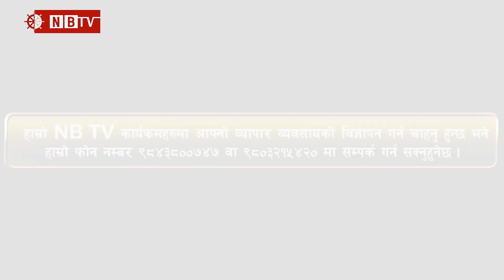पाल्टुल रिन्पोछे द्वारा रचित सर्वोत्तम गुरुको उपदेश व्याख्या भाग १ श्रंखला ४-Ang Phuri Sherpa